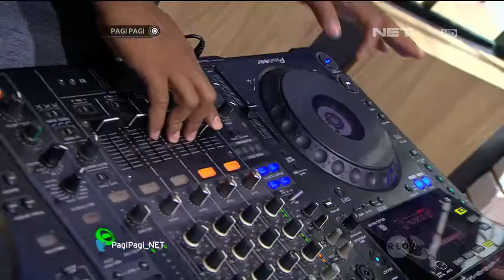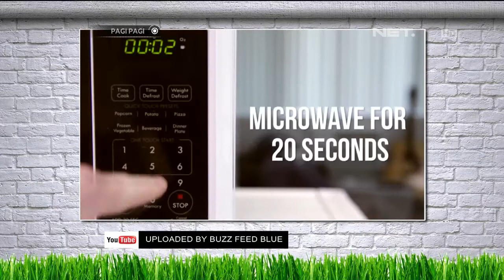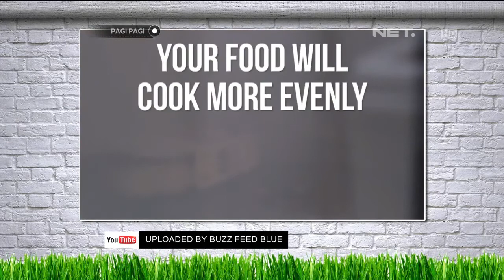Pagi Pagi 14 Oktober 2015 Part 2/5 - Fakta Unik Sisir Bareng Tiwi